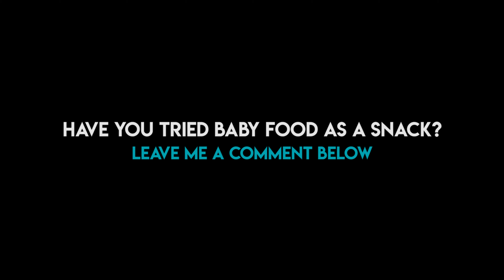Testing my new YT Decoy Shred at Santiago Oaks Trails!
The YT Decoy Shred is an incredibly tough bike to find! Grateful to have found this needle in a haystack. Mesa and I hit Santiago Oaks as I test my new ride and he rips on his Specialized Levo.

I'm Adam Mock. A professional artist and leadership coaching specialist. I began mountain biking back in 2017 and quickly realized that all my adventures on the trails were trying to teach me lessons about life. And I want to share those lessons with you so we can all enjoy the journey together.

I'd like to think that you don't have to be a mountain biker to enjoy my channel and see how pockets of our lives are trying to teach us some great lessons about the whole of our lives. So please stick around and enjoy the ride!

More groovy Ben Thomas music and experiences that remind you why you're on this planet